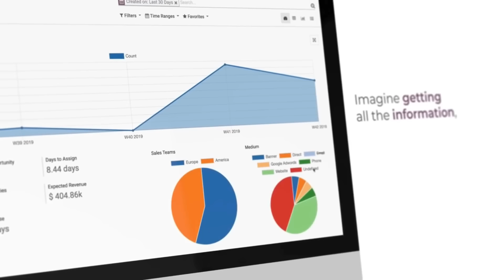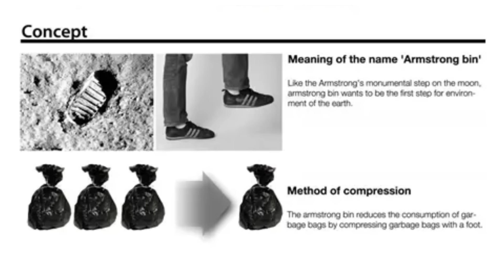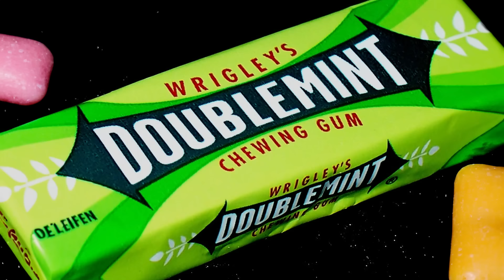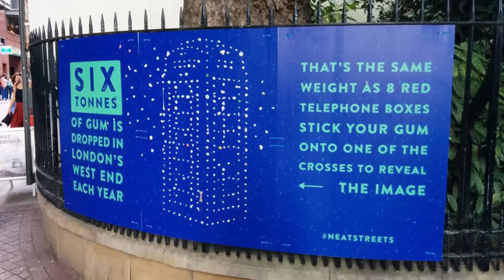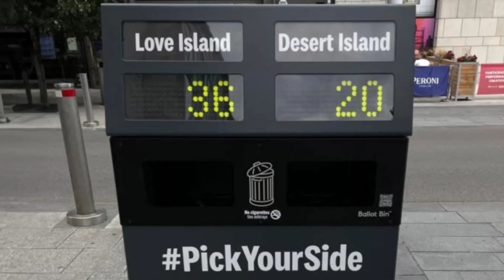10 najbardziej pomysłowych koszy na śmieci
Kosze na śmieci potrafią być ciekawsze niż wam się wydaje. No cóż. Jak do niektórych normalnie nie dociera, że nie wolno śmiecić, trzeba ich zachęcać w różny sposób. Normalnie jak z dziećmi. Witam was w ten piękny dzień, i zapraszam na listę 10 najbardziej kreatywnych koszy na śmieci.

Muzyka w tle:
(biblioteka YouTube)